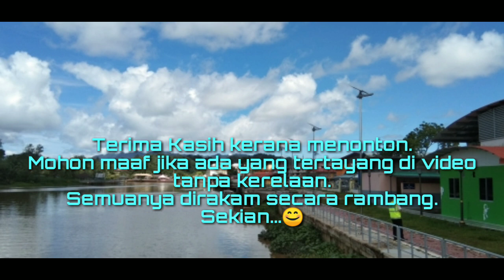Pemulangan pelajar dari K.Kinabalu ke Lawas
Kenapa?
Mengapa?
Dimana?

Sebenarnya pada hari ini adalah misi Pemulangan Pelajar-pelajar Universiti Malaysia Sabah (UMS) ke Lawas dan Limbang Sarawak. Memandangkan hari ni Oldman terlibat so kita share lah sikit. Jangan Skip, di Hujung video kita letak sikit kejadian yang tak menjadi sepanjang saya nak buat rakaman.
Apa yang saya kongsikan ini hanya lah untuk tontonan dan hiburan semata mata. Bukan  lah saya ingin mencari Populariti dan Publisiti di samping bencana ini. Tidak. Niat saya hanya ingin berkongsi dan menghiburkan anda semua sahaja. Kita doa yang baik baik agar suatu hari kelak kita sama-sama menjadi orang yang berjaya dunia akhirat. Amiinn...

Selamat berhibur.
Terima Kasih.